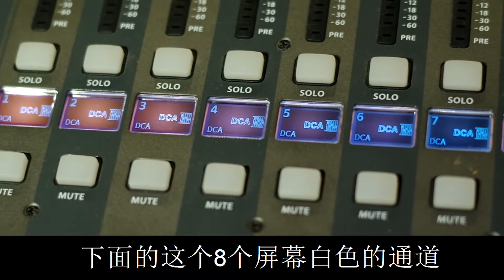X32 M32数字调音台教程：如何编入DCA编组 愤怒的调音师